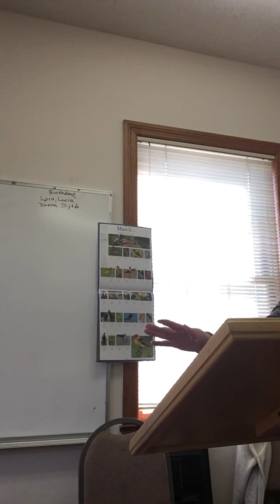In Person Sunday School, Jackson UMC, March 7, 2021